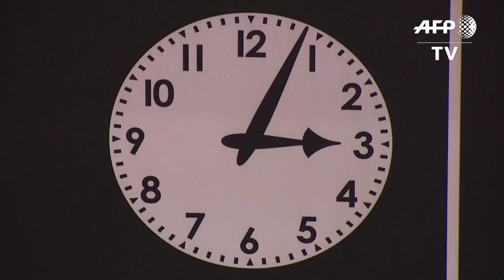Man U commemorates the 60th anniversary of Munich air crash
The Munich air crash that cruelly cut down Manchester United's "Busby Babes" in their prime has enormous significance for the club's players and fans even 60 years on from that fateful day. IMAGES